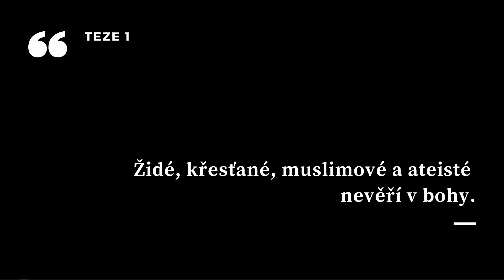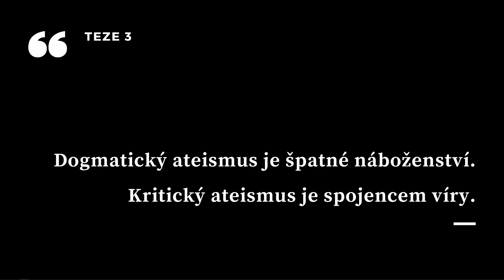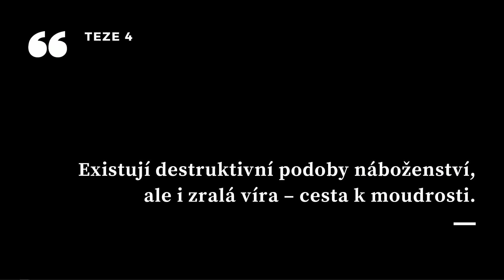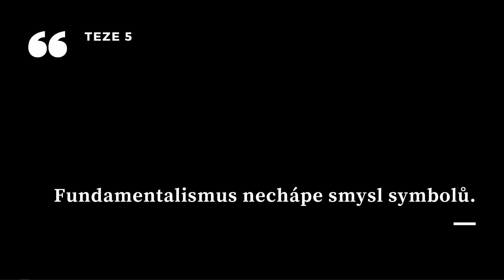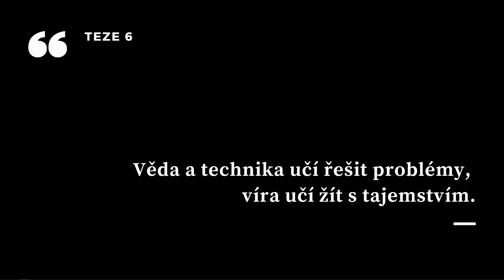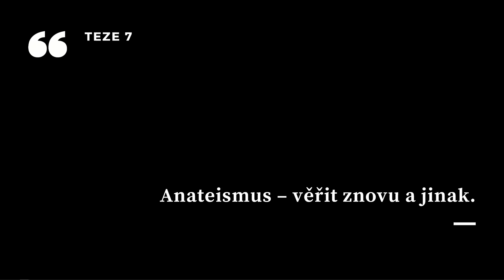Spor víry a nevíry | Tomáš Halík | TEDxPrague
Spor víry a nevíry označil Goethe za hlavní drama naší kultury. Dnes to však není rozpor mezi skupinami věřících a nevěřících, nýbrž se odehrává v hlavách a srdcích každého z nás. V současné postmoderní teologii a filosofii náboženství se rozvíjí nový směr, kde je víra vnímána jako svobodná volba představující odvahu vstoupit s důvěrou do oblaku tajemství a paradoxů. Mons. Prof. PhDr.Tomáš Halík Th.D., dr.h.c. působil za komunistického režimu v náboženském i kulturním disentu a byl tajně vysvěcen na kněze. Po r. 1989 podnikl přednáškové a studijní cesty do všech 6 kontinentů, byl mj. hostujícím profesorem na univerzitách v Oxfordu, Cambridge a Harvardu. Papež Jan Pavel II. ho jmenoval poradcem Papežské rady pro dialog s nevěřícími a Benedikt XVI. čestným papežským prelátem.

Dnes je členem Evropské akademie věd a umění a profesorem Filozofické fakulty UK. Je autorem několika knih přeložených do 19 jazyků. This talk was given at a TEDx event using the TED conference format but independently organized by a local community.